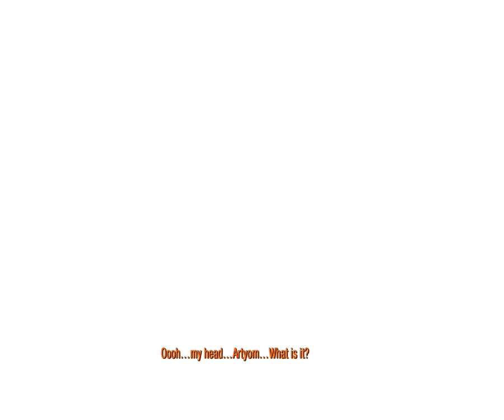METRU REDUX BÖLÜM 2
CANVARLARLA SAVAŞ